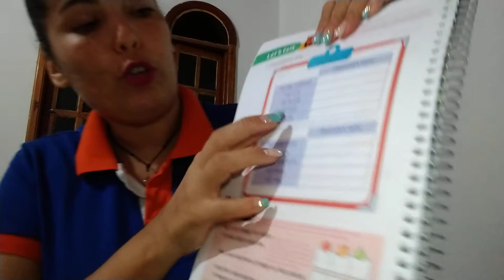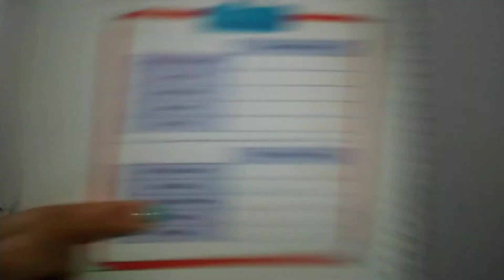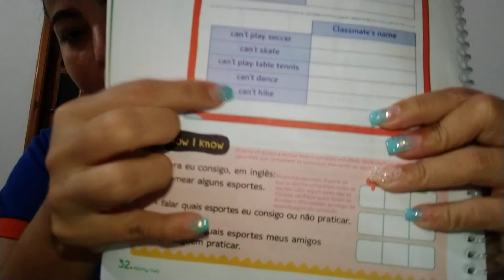5° ano vespertino. Entrevista (inglês) 16/05